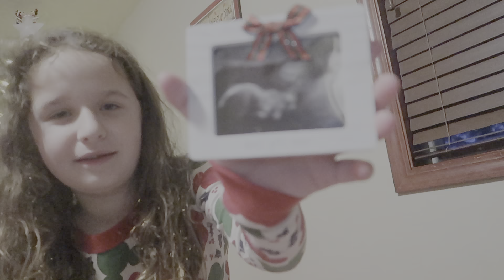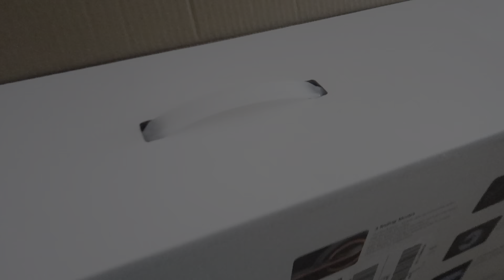Our Family is Growing this Christmas!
You read that correct! Melissa is pregnant with baby number 6! We hope you all had a Merry Christmas!

Hey Everyone! Welcome to the family. We are a family of 7 who make family friendly and family oriented videos. These include unboxings, reviews, vlogs, cooking and more. If it helps our family, it'll help yours too.

Save $10 on your next Southern California Vacation using Get Away Today. The best place for Discount Disneyland Vacations.

Current Camcorders:
Canon G7X Mark ii
Apple iPhone 11 Pro Max
GoPro Hero 8 Black

Manfrotto Mini Tripod